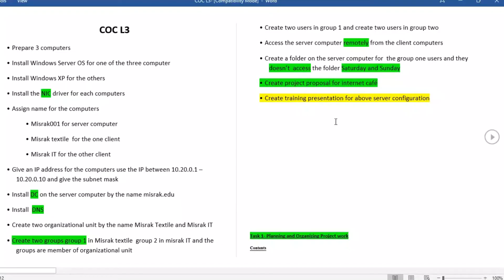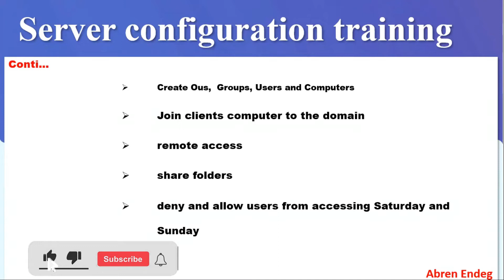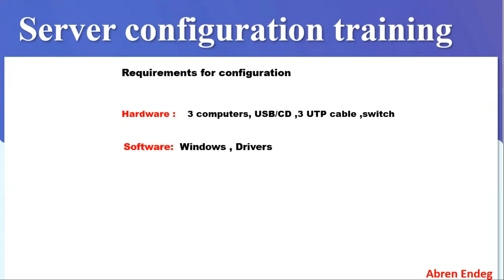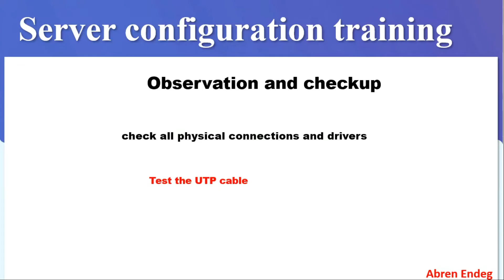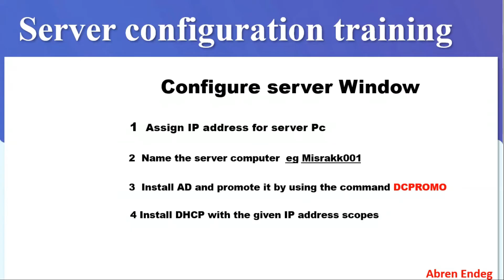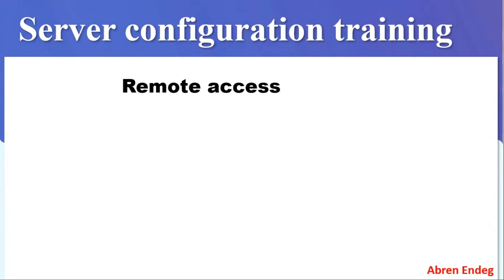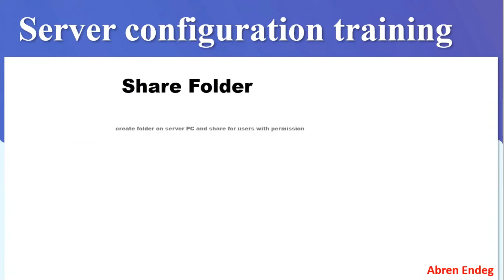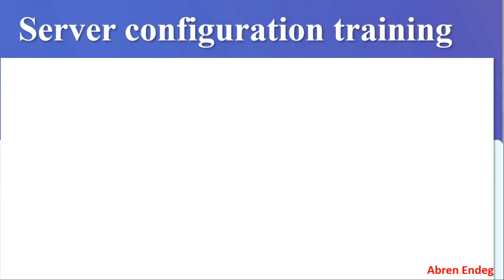Training presentation for server configuration ICT COC Level 3 final part |windows server 2008 r2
👇👇👇👇👇መታየት ያለበት must see

የመንጃ ፍቃድ ፈተናዎች እና ትምህርቶች